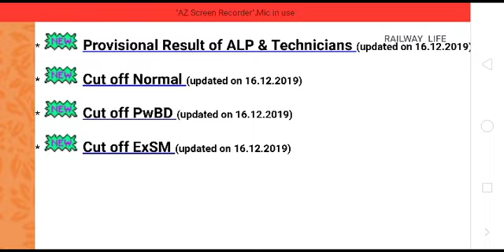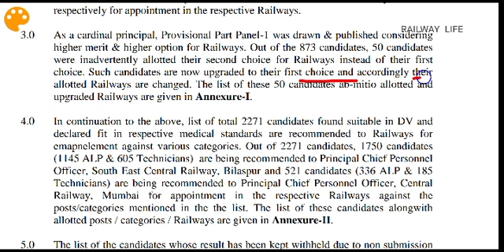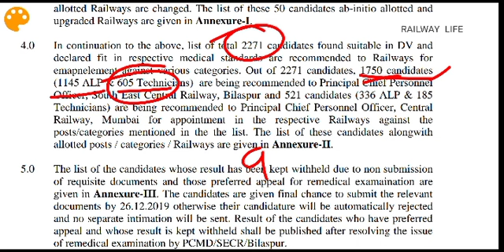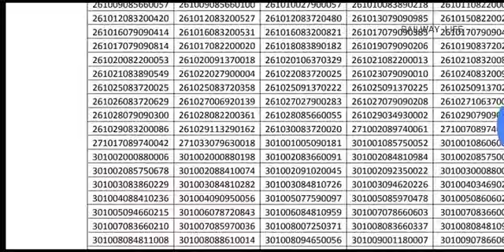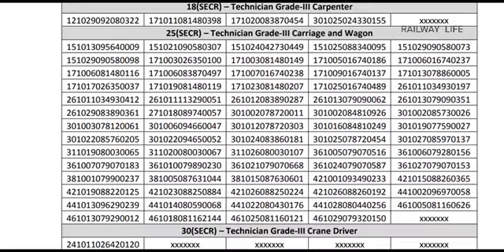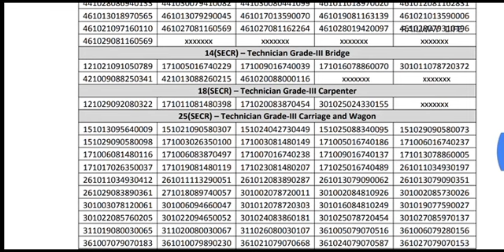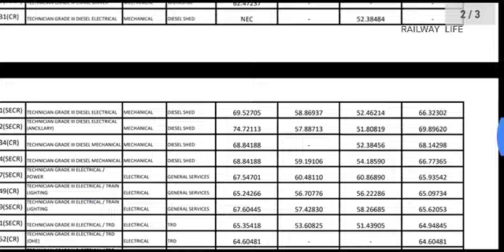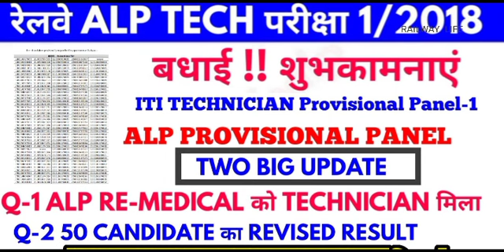RRB Bilaspur Alp & Technician full panel & Revised Alp Provisional panel 2nd to 1st higher priority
RRB bilaspur Alp Technician provisional panel full and Complete Provisional panel.